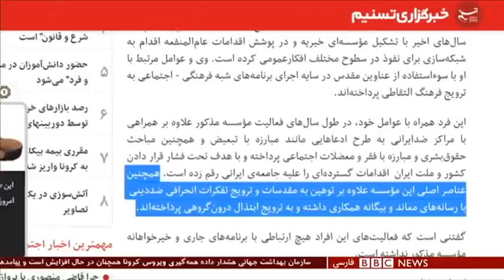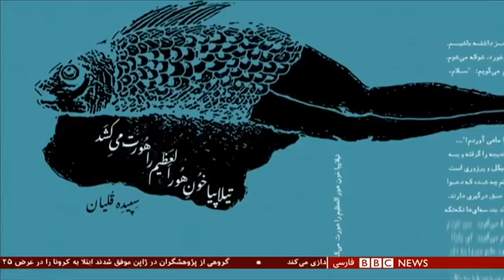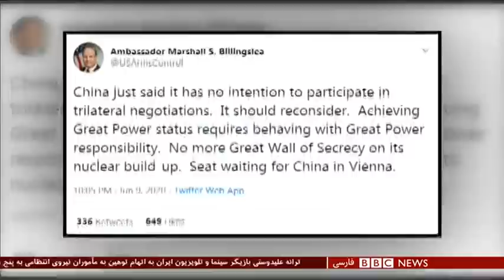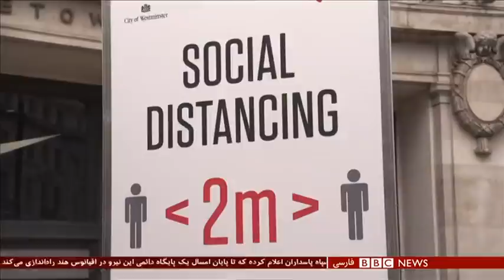مشکل حکومت ایران با خیریه‌های پرطرفدار- شصت دقیقه ۲ تیر